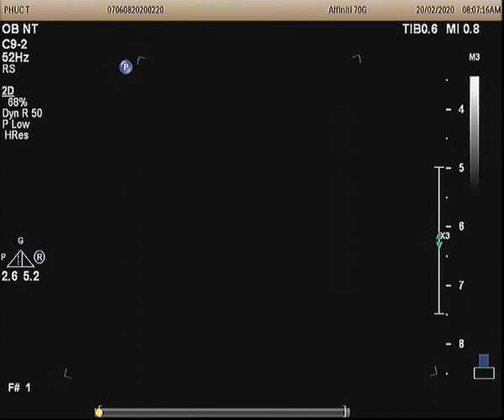Fetus 21 weeks, left isomerism, atrioventricular septal defects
Fetus 21 weeks, left isomerism, atrioventricular septal defects, LAI, AVSD, common atrium, interupted IVC with hemiagygous continuity in abdominal and agygous in thorax that drains to SVC
Hội chứng đồng dạng trái, kênh nhĩ thất toàn phần, dạ dày bên phải, gián đoạn tĩnh mạch chủ dưới với tiếp nối của tĩnh mạch bán đơn ở phần bụng và tĩnh mạch đơn ở phần ngực.